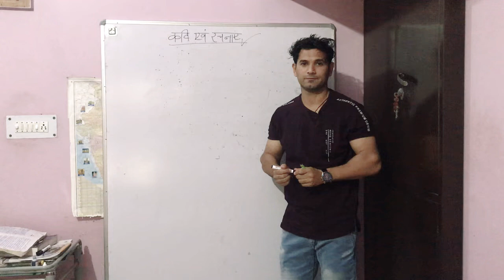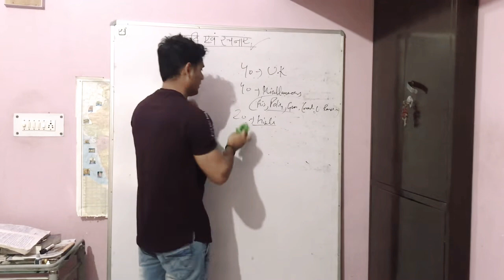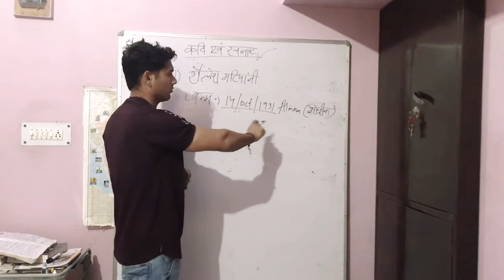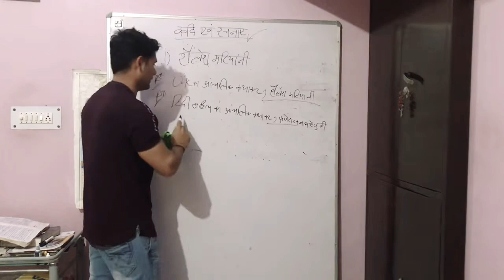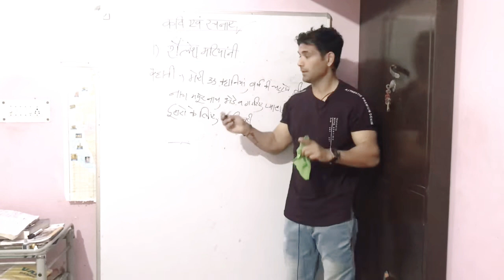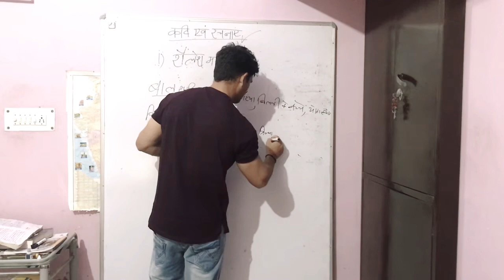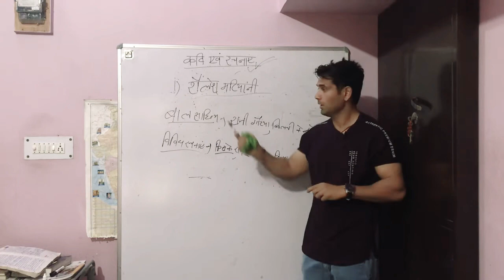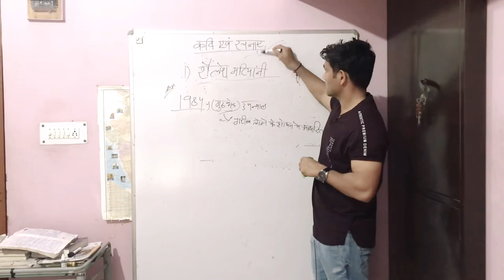part 1 kavi or rachnaye/ shailesh matiyani